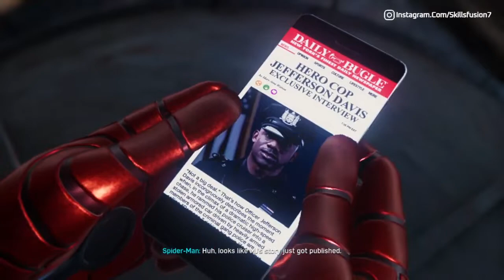Mai Bhi Spider - Man | Marvel's Spider Man Remastered | Part - 3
Welcome to Skills Fusion YouTube Channel ,we are boy streamers from Delhi, India and we love to play PC games.

Or you can also see our stream on omlet arcadehttps: //

► Keep Supporting
► Love You
brim ultimate lineup clutch on split Brimstone brim lineups valo VALORANT ValorantClips zacian skillsfusion smacksmackk @Xen Calvin - SmackSmackk ​pearl brimlineupsonpearlWelcome to Skills Fusion YouTube Channel ,we are boy streamers from Delhi, India and we love to play PC games.

► Keep Supporting
► Love You

► Keep Supporting
► Love You